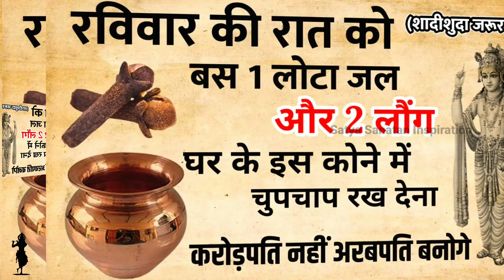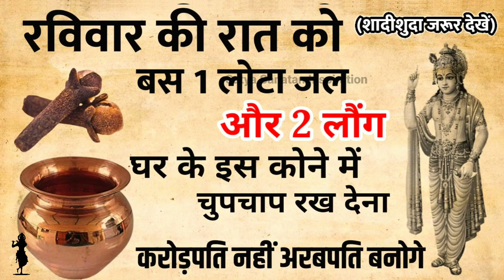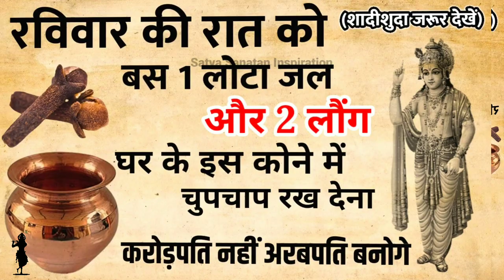रविवार की रात को 1 लोटा जल और 2 लौंग घर के इस कोने में चुपचाप रख देना, करोड़पति नहीं अरबपति बनोगे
रविवार की रात को 1 लोटा जल और 2 लौंग घर के इस कोने में चुपचाप रख देना, करोड़पति नहीं अरबपति बनोगे money ravivarkeupay shivpuran vastu shashtra

Tulsi mantra | Tulsi Pooja, and Vastu Shastra, Jyotish Shastral Chanakya Neeti Motivational | Chanakya Niti full in hindi | Motivational Video | Roshan Zindagi | Satya Sanatan Inspiration Chamatkari upay Chamatkari Totke